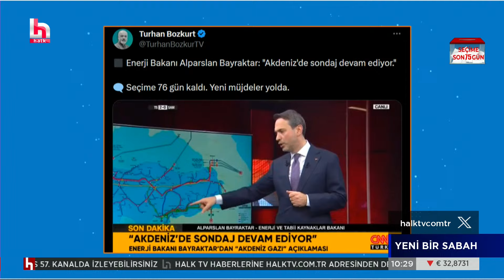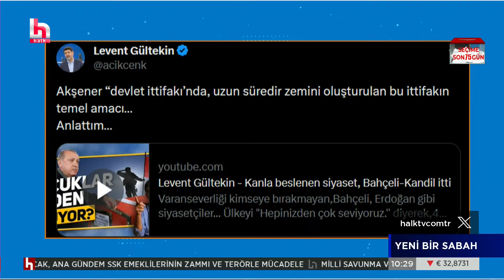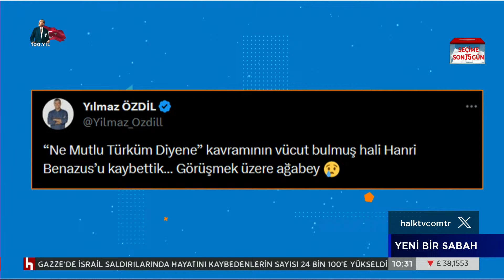Bakanlar kurulu toplantısı öncesi emeklilerden açıklama!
İsmail Küçükkaya ile Yeni Bir Sabah